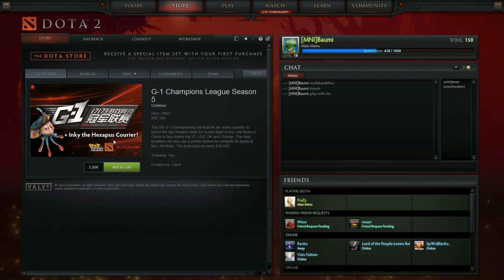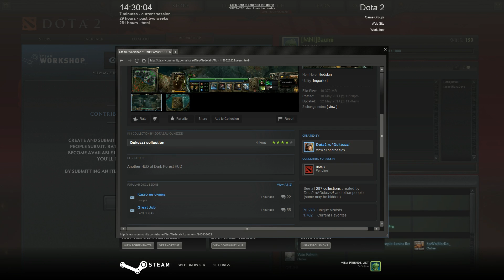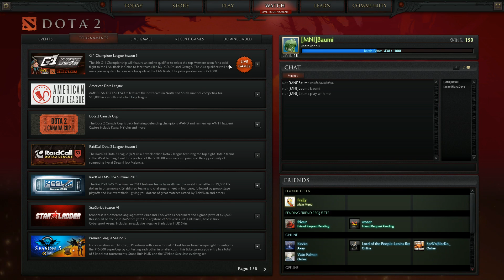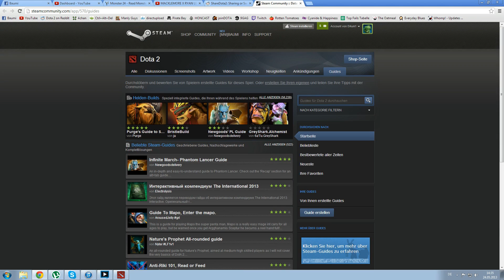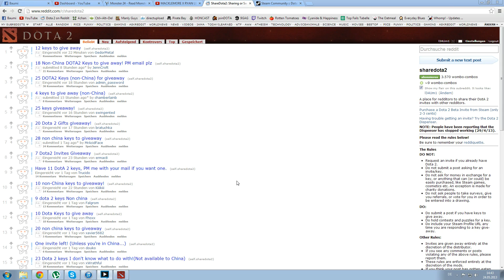HOW TO GET STARTED WITH DOTA 2!!